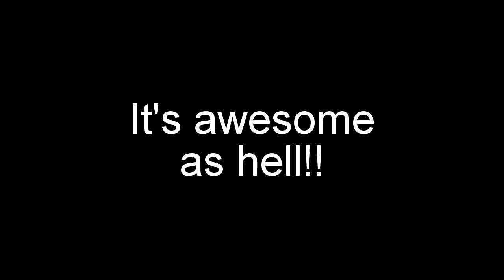My opinion on TheKoopaBrosTTS's logo bloopers 3-3-17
Now i can enjoy more logos! ^^
I hope he accepts my logo requests.